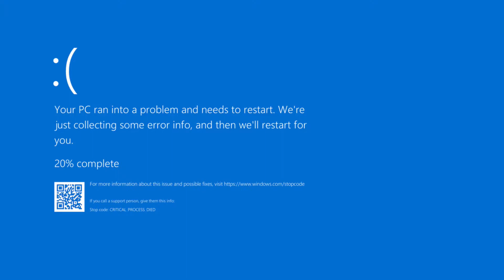Updates, Patches and Hackers Oh My!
Most data breaches ard due to hackers exploiting known vulnerabilities. I know, I hear it all the time – patching takes time, and it can indeed be risky, especially if you have any legacy hardware or software in your network system or if you have several patches to do. For my clients, we take care of patching their systems for them — but for those that listen to me on the radio — remember to patch early and patch often.” Businesses today must be sure that they are updating and patching their systems regularly. The reality, though, is that patching can be time-consuming, and frankly, we often have other things on our plates that take our attention. But remember, it is only a matter of time before an incident will occur, and it could cost you your business.

1043-07